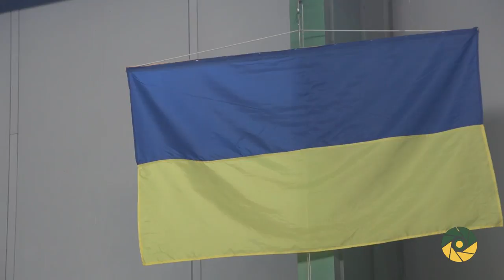Відкриття Спартакіади серед підрозділів МО України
У Спортивному комплексі Центрального спортивного клубу Збройних Сил України відбулося відкриття одинадцятої Спартакіади серед структурних підрозділів Міністерства оборони України.
Буде розіграно комплект нагород з семи видів спорту: плавання,  стрільба кульова, настільний теніс,  біг на один кілометр, шахи, футзал і волейбол.